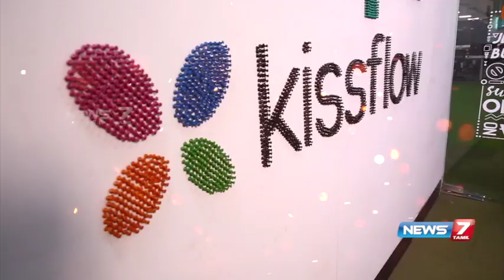Suresh Sambandam, CEO Kissflow speaks to News7 on Covid and importance of mental Health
As organisations are going into a work from home model, Suresh Sambandam explains why mental health care and awareness is important.